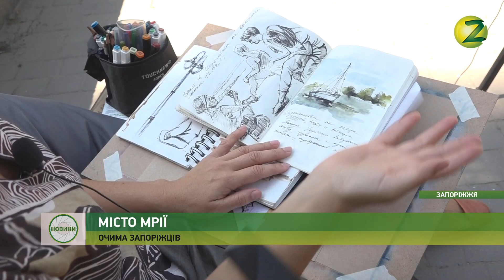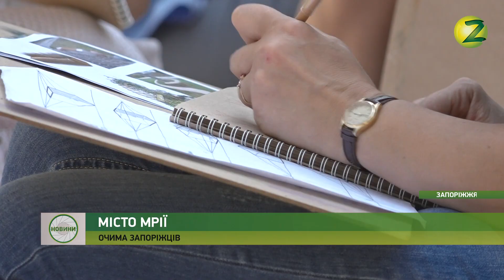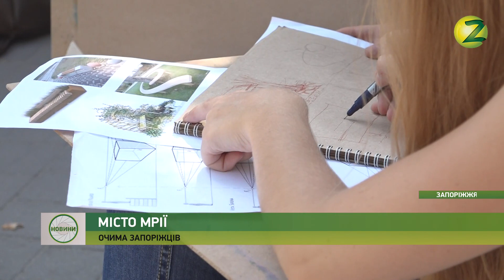Новини Z - Містяни намалювали омріяне Запоріжжя - 27.08.2019